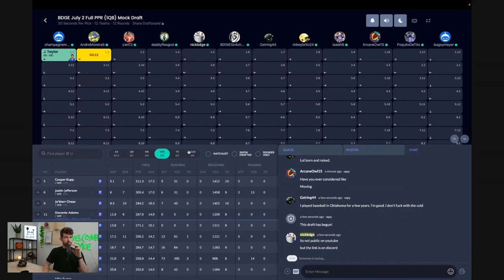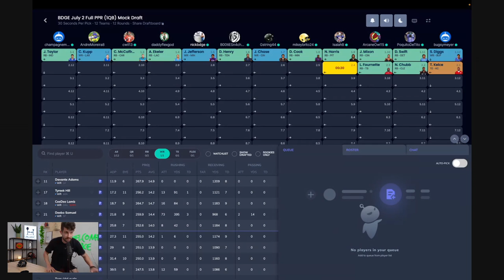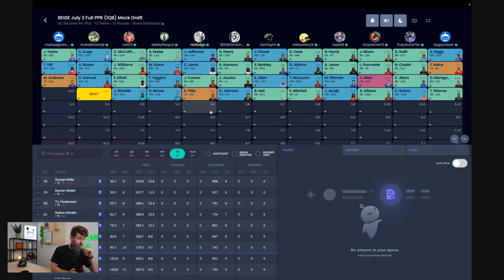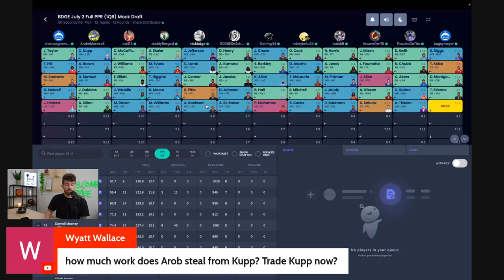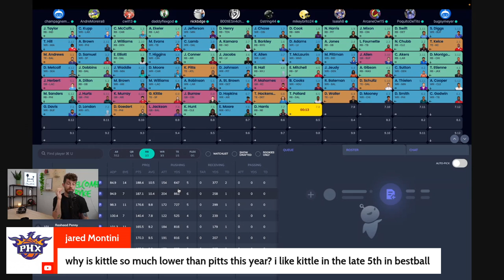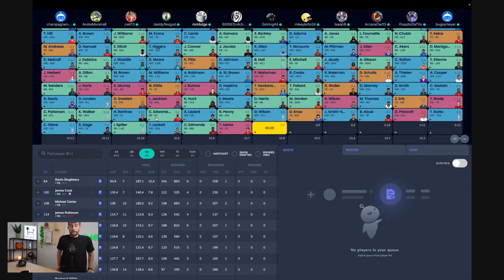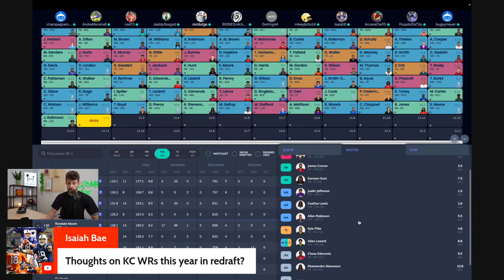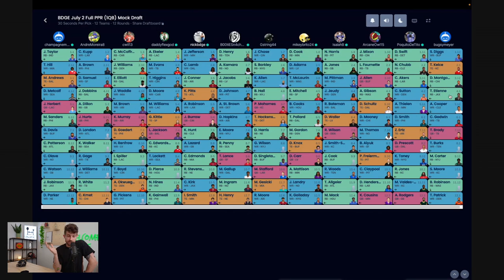Full PPR Mock Draft (2022) | You Need to Target WRs EARLY